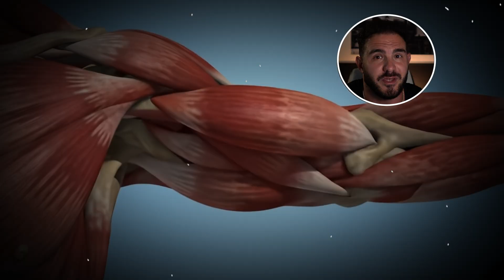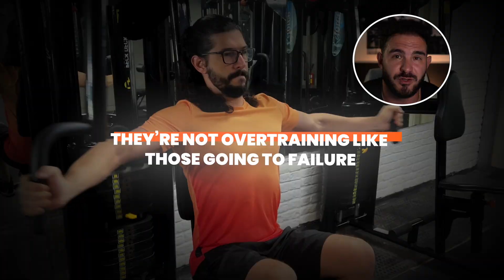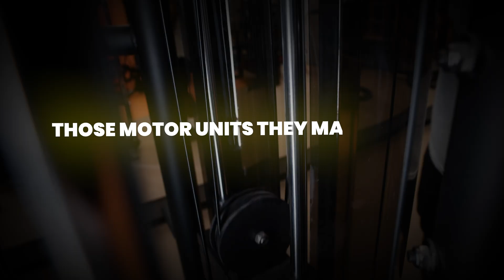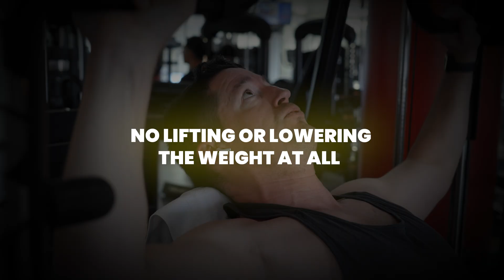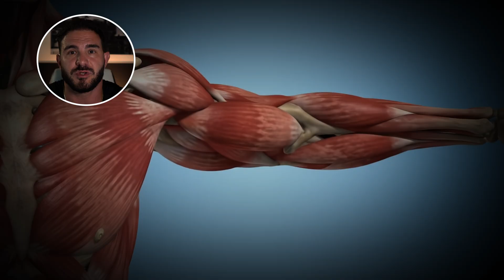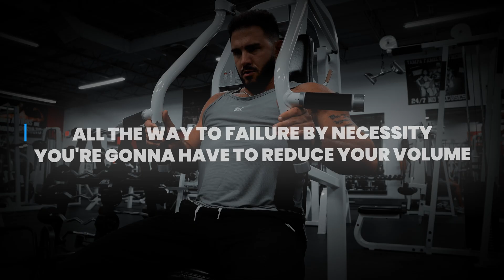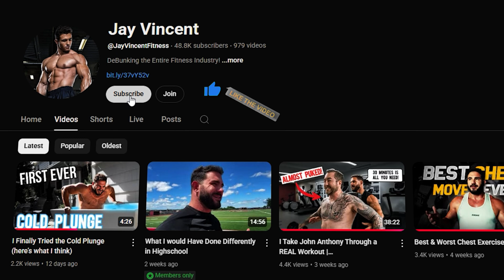Reacting to Layne Norton | Train to Failure or Stop 1–2 Reps Short? My Opinion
In this video I break down Dr. Layne Norton’s recent take on whether you must push every set to failure. Dr. Layne who’s summarized recent hypertrophy research and produced multiple educational videos argues that training extremely close to failure isn’t strictly necessary and that stopping a rep or two shy can give similar hypertrophy and sometimes better strength outcomes. I react to his points, call out missing explanations, and share why I still favor training to failure for efficient fiber recruitment when done intelligentl

For years, lifters have debated whether training to failure or leaving a few reps in reserve (RIR) is the key to maximizing muscle growth.

The science shows that sufficient intensity, not necessarily full failure, is the most important driver of muscle hypertrophy.

The closer you push toward muscle failure, the more motor unit recruitment and neurological adaptations occur, leading to measurable strength improvements and growth over time.

Dr. Layne Norton’s take aligns with a growing agreement among exercise scientists that intensity of effort is irrefutable when it comes to stimulating muscle adaptations.

The neurological principle of size recruitment, first noted as early as 1938, still governs how your body activates fast-twitch muscle fibers during resistance training.

Whether it’s the bench press, squat, or an isolation exercise, your nervous system plays a massive role in determining strength outcomes through skill acquisition and repeated practice.

But there’s a catch overtraining. If you take every set to complete failure several times a week, you risk exhausting your body’s recovery capacity.

Many studies show that individuals who stop just shy of failure often experience similar hypertrophy and sometimes better strength adaptations because they avoid overtraining.

This finding is especially true for natural lifters, who don’t have the enhanced recovery ability seen in PED users.

The real key is Balancing intensity and volume. Training to failure works but it’s most effective when combined with reduced overall volume and proper recovery.

For many, doing one or two sets to complete failure can produce the same muscle activation as doing multiple sub-maximal sets. The focus shouldn’t be on the number of sets or reps, it’s about effort, consistency, and intensity.

Think of it this way  effort equals activation. When you reach true muscle failure, you’ve maximally engaged your motor units, creating the signal for muscle growth and adaptation.

Whether you use compound lifts like the bench press or isolation movements, the principle stays the same push close enough to failure to challenge your nervous system and trigger growth without crossing the line into overtraining.

What the latest hypertrophy research says about failure training
Why neurology and motor unit recruitment matter more than volume
How resistance training intensity drives strength and size gains
Why training smarter, not longer, prevents burnout and injury
How to use progressive overload effectively in your workouts

This isn’t just theory, it's backed by irrefutable studies, expert interviews, and real-world results.

Whether you’re a beginner or an advanced athlete, understanding the balance between intensity, recovery, and consistency is the foundation of building lasting muscle growth.

💪 Join my free 7-day school group trial where I teach intense yet efficient workouts, exercise execution, diet principles, and neurological training methods to help you gain muscle and strength faster without overtraining.

📚 Inside the group, you’ll find
Video breakdowns of bodyweight, machine, and free-weight exercises
Lessons on intensity of effort, hypertrophy, and program design
Personal feedback and direct Q&A for all members